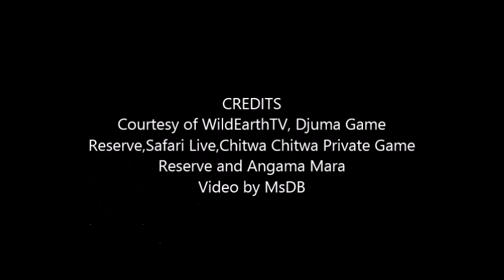Safari Live : Tayla's funny Gerbil or Rat sighting this evening Nov 04, 2017